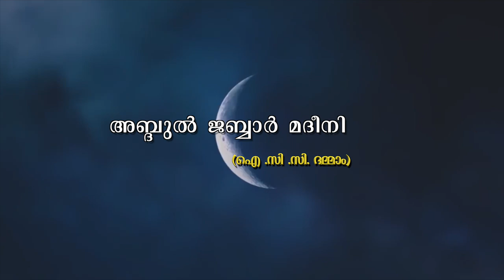ICC Class | നഹ്സാചരണത്തിന്റെ കെടുതികൾ | അബ്ദുൽ ജബ്ബാർ മദീനി | 30- 8 -2019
''നഹ്സാചരണത്തിന്റെ കെടുതികൾ"  എന്ന വിഷയത്തിൽ ഇസ്ലാമിക് കൾച്ചറൽ സെന്റർ ദമ്മാമിൽ  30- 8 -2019 - ൽ  അബ്ദുൽ ജബ്ബാർ മദീനി നടത്തിയ പ്രഭാഷണം